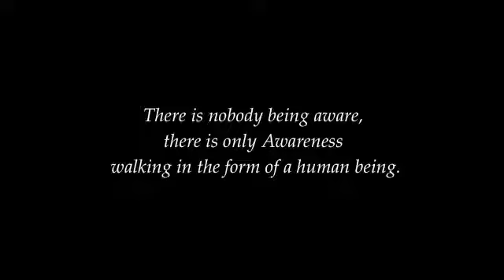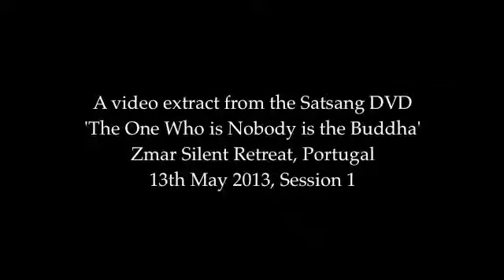Non stai vivendo la vita, tu sei la vita (You're Not Living Life - You Are Life)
Ritiro di silenzio a Zmar, Portogallo
13 maggio 2013 - Prima sessione

Una studentessa zen fa una domanda riguardo all'insegnamento:
"Non c'è nessuno ad essere consapevole, c'è solo consapevolezza che cammina in una forma umana.
Non cercare di spiegare, sii e basta, questo è sufficiente.
Sii punto e basta! Sii colui che dimora nel tempio del nulla".
- Mooji

La colonna sonora del video è un brano di Soham intitolato "Open" tratto dall'album "Into the Deep Blue".